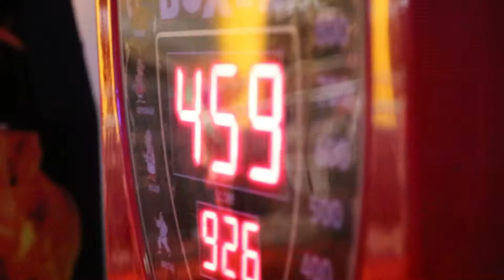Beya'had Party 2018